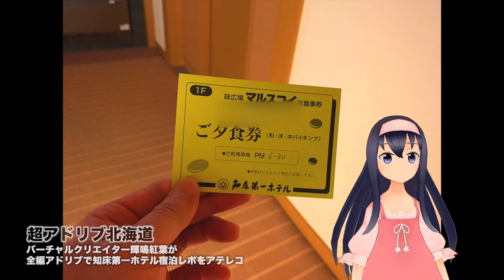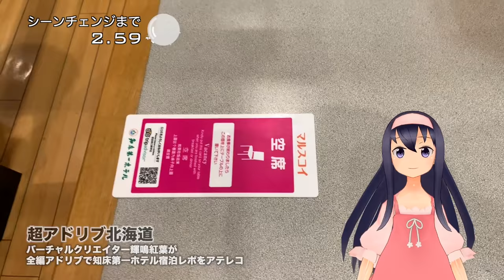VTuber界初？バーチャルの民が知床第一ホテルを宿泊レポ【VT_017】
( ﾟдﾟ)こんな形態で動画作ってるのは多分初。

　Breakthrough_ace.輝鳴
●キャラクターデザイン・キービジュアル：
　そらのん
●ルミ・ミレーニア オリジナルキャラクターデザイン：
　なか